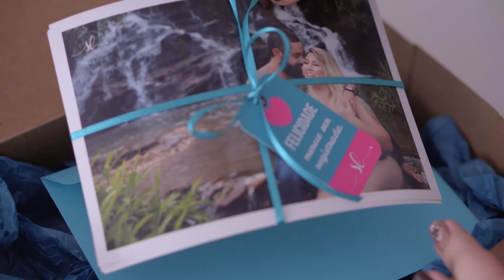TRAILER - Ensaio Newborn Stefânia Luiza Fotografia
Um Trailer que mostra um pouco do trabalho da fotógrafa de família Stefânia Luiza